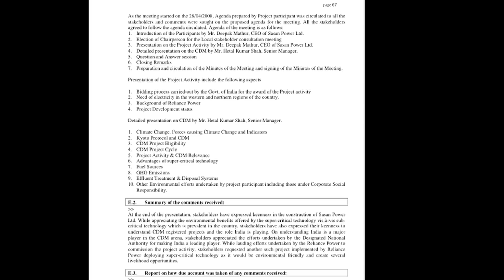The carbon con: investigating the true cost of offsetting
The UN's flagship carbon offset scheme, known as the Clean Development Mechanism (CDM), is being criticised amid claims it is ruining livelihoods and failing to tackle climate change. The Ecologist Film Unit met villagers in central India who are being displaced to make way for the Reliance coal power project, which will generate millions of pounds in carbon credits.